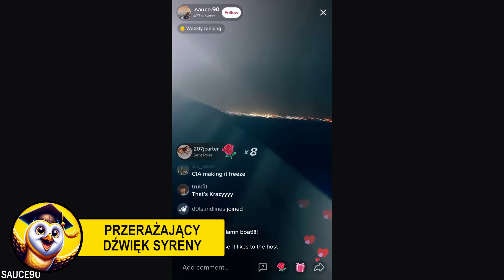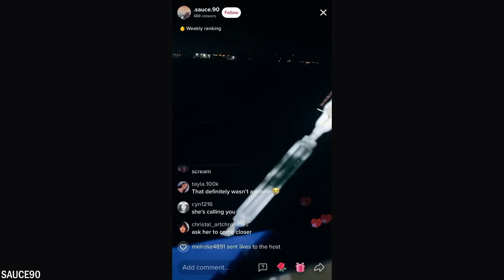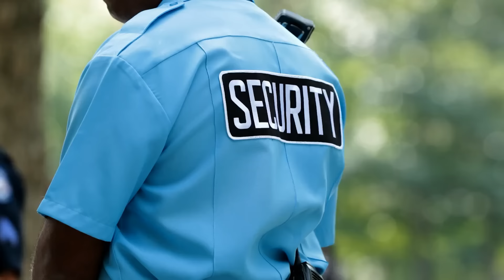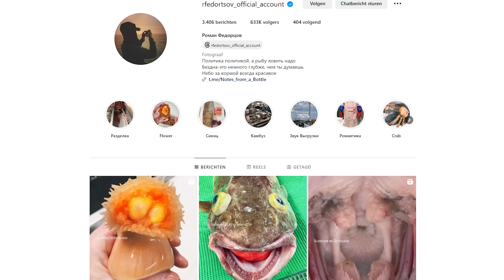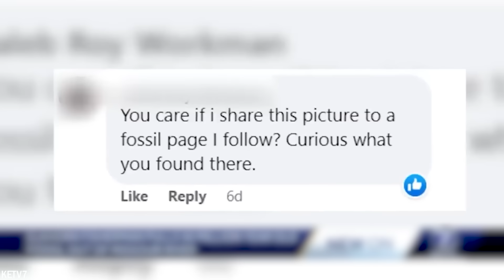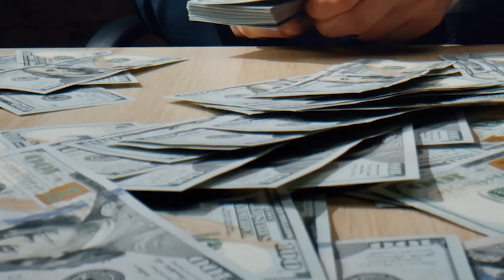50 Strasznych Momentów Wędkarskich Uchwyconych na Kamerze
„50 Strasznych Momentów Wędkarskich Uchwyconych na Kamerze” ukazuje wstrząsające spotkania ze świata wędkarstwa. Od walki z olbrzymimi rybami po intensywne zmagania z gniewem natury, każdy moment rozwija się z surową intensywnością i napięciem. Świadkuj emocjonującym i często niebezpiecznym chwilom, z jakimi spotykają się wędkarze, odważnie stawiając czoła wodom w poszukiwaniu ostatecznego trofeum, uchwyconym żywo na kamerze dla Twojego zdumienia.

O Nas:
Witamy na kanale MĄDRA SOWA PL. Dodajemy filmy top 10 i mówimy o najciekawszych tematach z całego świata. Możesz spodziewać się nowego filmu 2-3 razy w tygodniu.